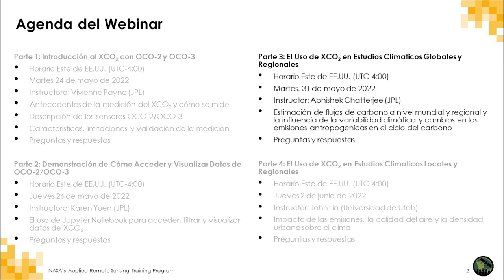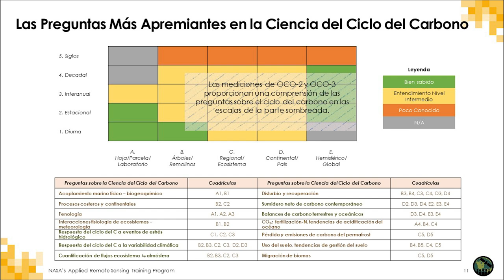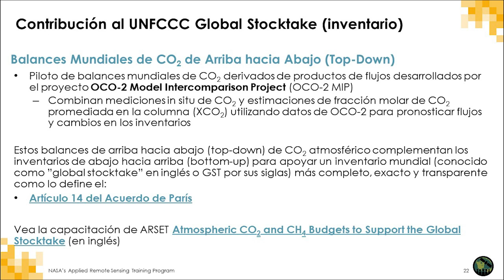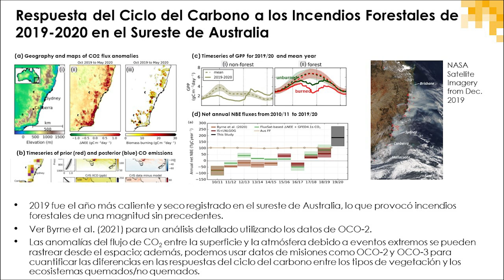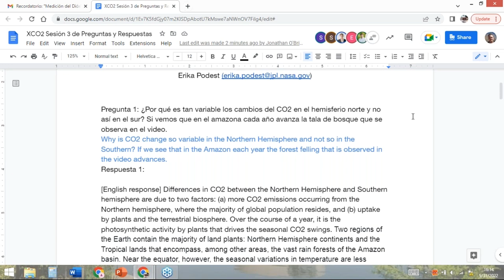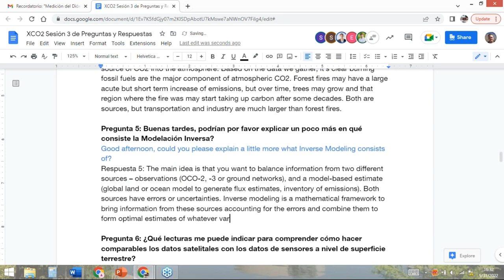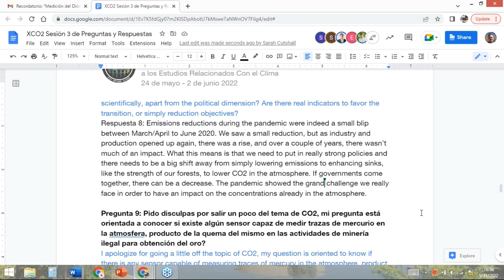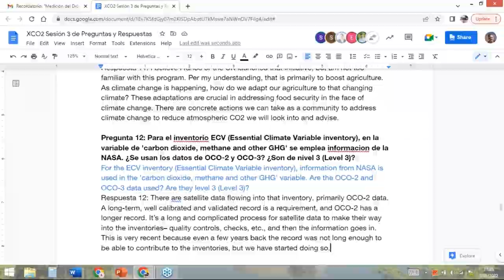NASA ARSET: XCO2 en Apoyo a Estudios Relacionados con el Clima Mundiales y Regionales, Parte 3 de 4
Medición del Dióxido de Carbono Atmosférico desde el Espacio en Apoyo a los Estudios Relacionados Con el Clima

Parte 3: XCO2 en Apoyo a Estudios Relacionados con el Clima Mundiales y Regionales

Instructor: Abhishek Chatterjee (JPL)
-Estimación de flujos de carbono y la tendencia del ciclo de carbono a la variabilidad climática y cambios en emisiones antropogénicas a nivel mundial y regional

Todo el material asociado con esta capacitación se podrá encontrar en la página web de la capacitación